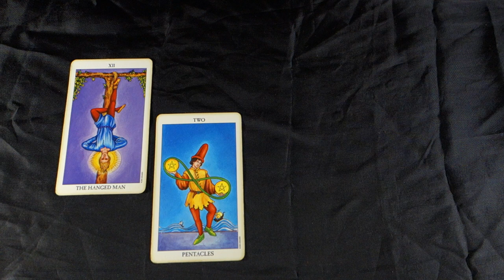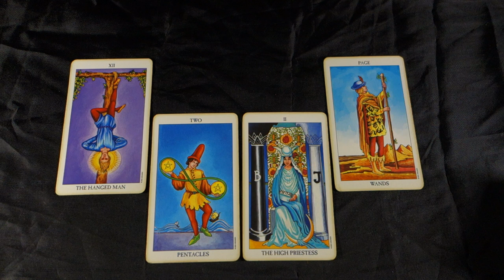LIBRA! HARD WORK CAN LEAD TO LONG TERM PAY OFF! Libra Weekly Tarot Reading June 11-17 2018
LIBRA! HARD WORK CAN LEAD TO LONG TERM PAY OFF! Libra Weekly Tarot Reading June 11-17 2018 for all Libra Sun Signs, Libra Moon Signs and Libra Rising signs! For more about me, my services and specials check out my